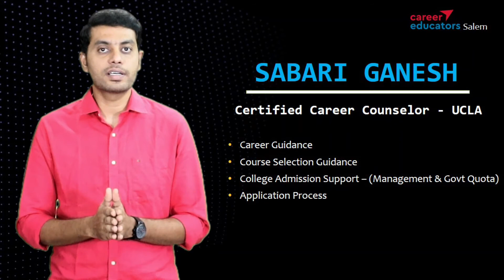Best B.Sc. Colleges in Tamilnadu | In Region Wise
In this video, I have spoken about the top engineering colleges in Tamilnadu based on student preference during the admission process.

💡Central Government Colleges
📌Indian Institute of Technology – Madras
📌Central University – Tanjore
📌The Institute of Mathematical Science – Chennai
📌Chennai Mathematical Institute - Chennai

💡 Chennai Region Top Engineering Colleges
📌 Presidency College – Chennai
📌Loyala College – Chennai
📌Madras Christian College – Chennai
📌Stella Maris College – Chennai
📌Ethiraj College for Women – Chennai
📌Queen Maris College – Chennai

💡 Coimbatore Region Top Engineering Colleges
📌 Sri Ramakrishna Mission Vidyala College of Arts and Science – Coimbatore
📌 P.S.G College of Arts and Science – Coimbatore
📌P.S.G.R Krishnammal College for Women – Coimbatore
📌Sri Krishna Arts and Science College – Coimbatore

💡 South Region Top Engineering Colleges
📌 Thiyagarajar College – Madurai
📌Fathima College – Madurai
📌St. Joseph’s College – Tirichy
📌Bishop Heber College – Tirichy
📌Jamal Mohammed College – Tirichy